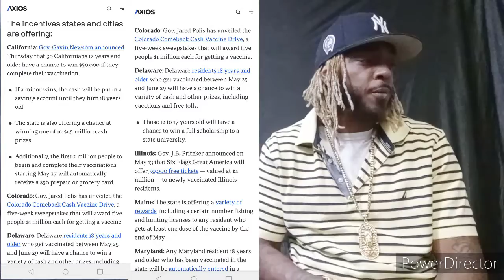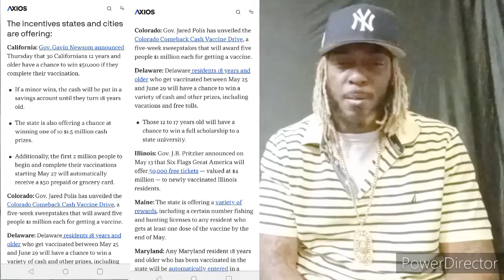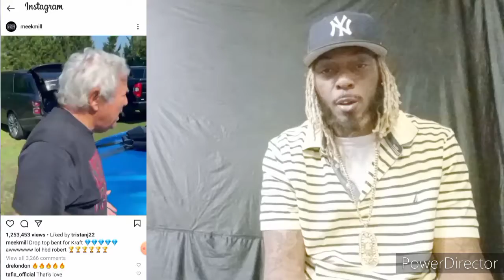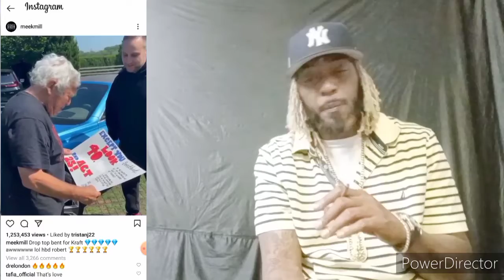Barcode News....with Luie Magma.. Atlanta goons banned lil baby, Hunter Biden, pooh shiesty, #43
Barcode News. with Luie Magma.. Atlanta goons banned lil baby, Hunter Biden, pooh shiesty, jim jones conway the machine vaccine incentives jay z meek mill patriots Kevin durant roray mal snoop police pregnant woman flipped car kanye west lil durk italian sculpture 18000 dollars